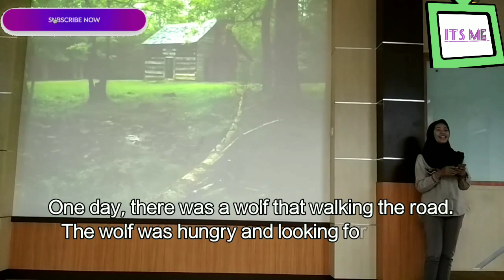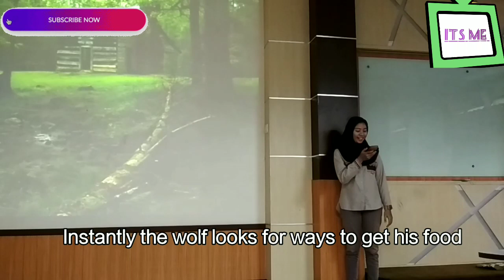Short Movie - Wolf & Five Goats | Ilmu Informasi dan Perpustakaan Universitas Airlangga Surabaya